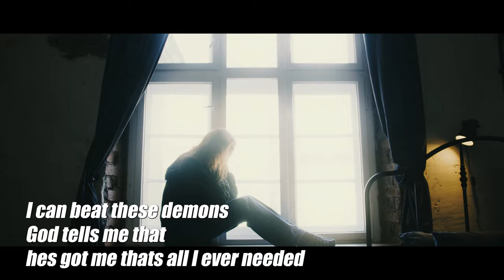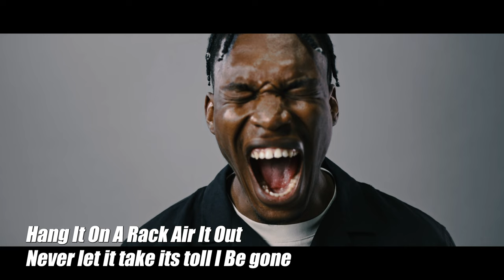Wrecks-Let It Go